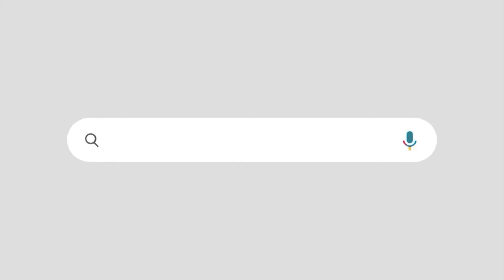പി വി അൻവറിന്റെ പച്ചക്കള്ളങ്ങൾ | പൊളിച്ചടുക്കി സിപിഐഎമ്മിന്റെ മുതിർന്ന നേതാവ് പാലോളി മുഹമ്മദ് കുട്ടി